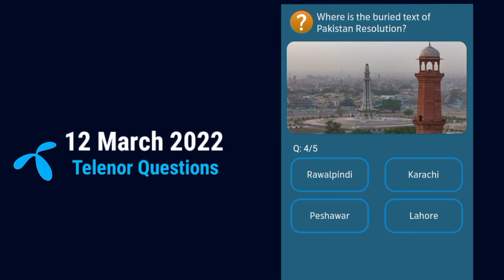Who presented the idea of a separate homeland first?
12 March 2022 Questions And Answers / My Telenor App Today Questions And Answers